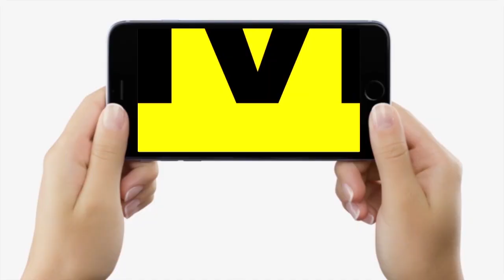Bihar Vidhan Sabha के बाहर आपस में भिड़ गए BJP विधायक, नेता प्रतिपक्ष के सामने करने लगे धक्का-मुक्की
Bihar Vidhan Sabha के बाहर आपस में भिड़ गए BJP विधायक, नेता प्रतिपक्ष के सामने करने लगे धक्का-मुक्की | Bihar News | LiveCities